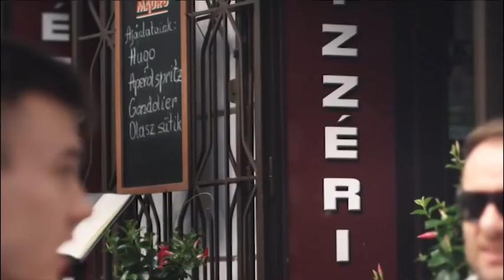2018.02.15. - Esti mérleg